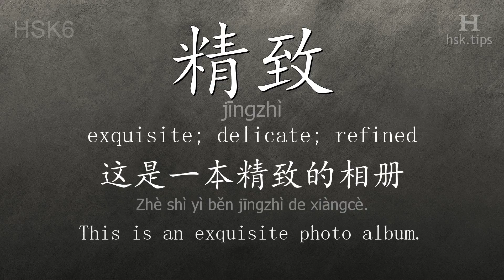Chinese HSK 6 vocabulary 精致 (jīngzhì), ex.3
In this video the chinese character is from HSK level 6. And it is "精致", pinyin: "jīngzhì", which means "exquisite; delicate; refined".
Listen to native mandarin speakers saying "精致" and the example: "这是一本精致的相册。", it means "This is an exquisite photo album."